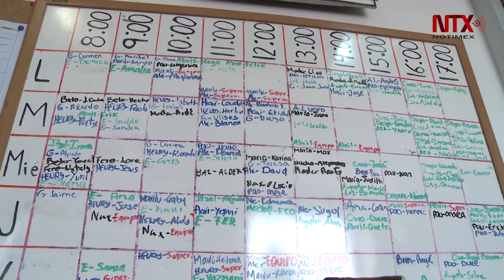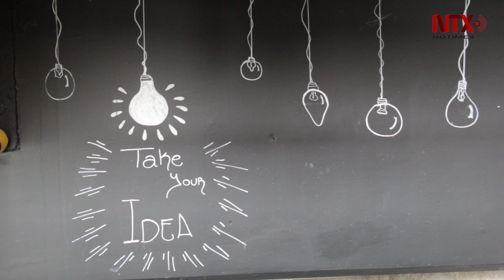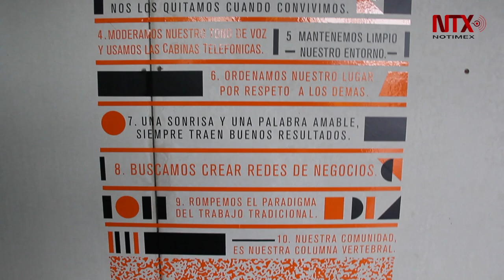Startups, la nueva forma de innovar en el mundo de los negocios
Utilizando nuevas tecnologías resuelven problemas sociales y ecológicos